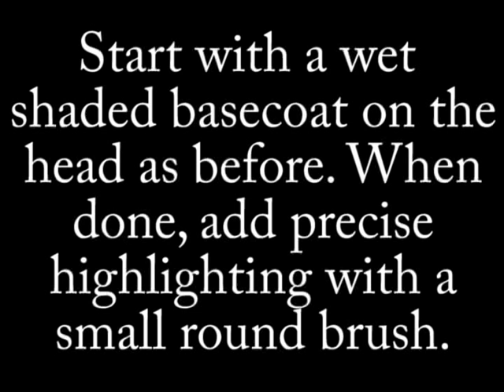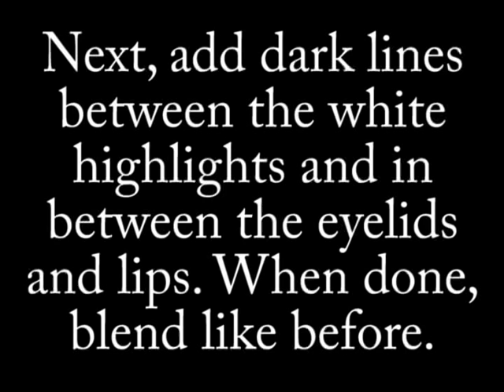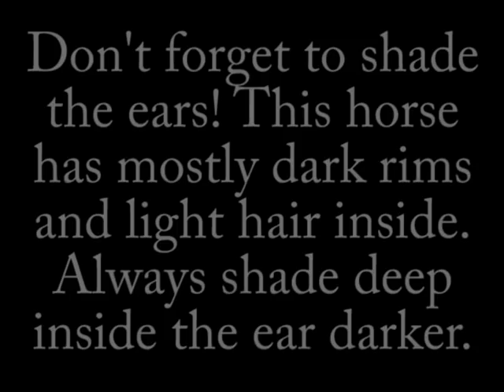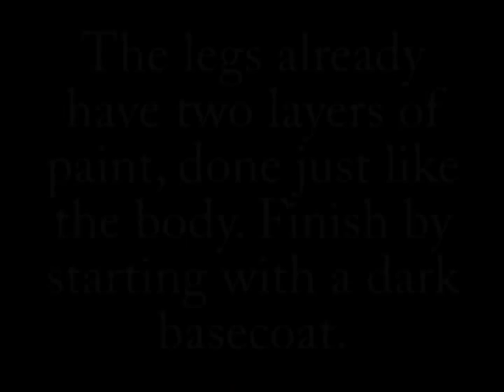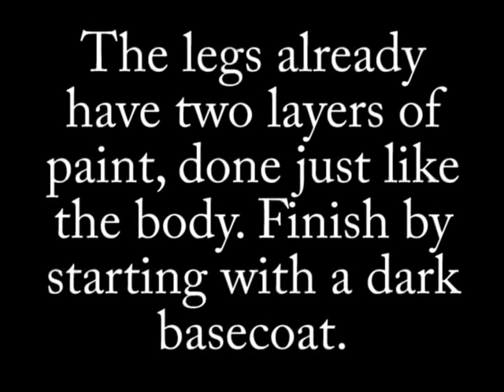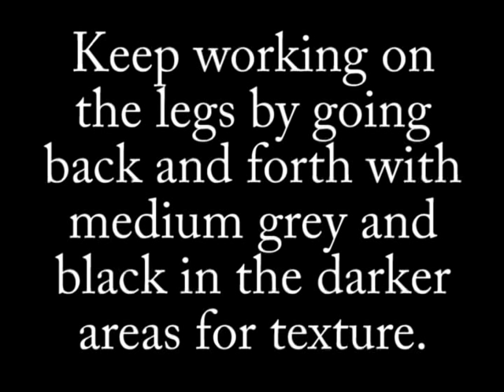How to paint a dapple grey, part 5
How to paint a dapple grey. For more info on this video, check out the Chinook Studios blog